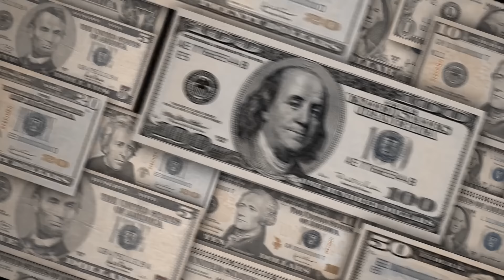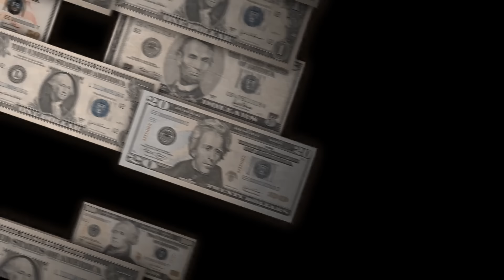I Have Won The Lottery! Big WINNER Mindset! - Super Charged WHY Affirmations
✅⭐️Join us on Aura App with (Our Voices) for a deeper, more immersive experience! with our Guided Sleep Meditations✨